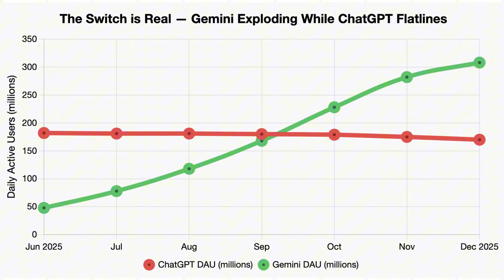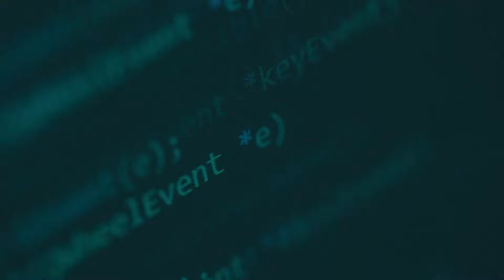AI News: Sam Altman Just Declared Code Red… Because Everyone is Switching to Gemini 3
Get every major AI model… for just $10/month.

ChatGPT is in FULL MELTDOWN MODE – Sam Altman just declared CODE
RED inside OpenAI because millions are switching to Gemini RIGHT NOW.

December 2025 will be remembered as the month the throne flipped.
In this video I show you the leaked internal memo where Sam literally writes “We are at a critical time for ChatGPT”, the terrifying DAU graphs (ChatGPT flat or declining for 6 straight months while Gemini added 200M+ users in just 3 months), real screenshots of people deleting ChatGPT from their homescreen, and the cold hard data that proves the switch is actually happening in real time.

Three years ago Google was the one panicking when ChatGPT dropped.
Now OpenAI is the one killing every new feature, pausing ads, pausing agents, pausing Pulse, and holding daily war-room calls because Gemini is straight up better, faster, and free.

This isn’t just “Gemini is good” anymore.

This is an extinction-level event for the old king.

I go word-for-word through the memo, show the exact numbers that made engineers panic, and explain why people are quietly deleting ChatGPT and never looking back.

If you still think ChatGPT is winning in 2025… watch this video.
Your mind is about to change in the first 3 minutes.

→ Altman memo screenshot circulating on X (verified by multiple OpenAI employees)
→ Apptopia / Sensor Tower / SimilarWeb data composites (Dec 2025)

Drop a 🔥 if you’ve already switched to Gemini
Drop a 💀 if you’re still coping with ChatGPT
Drop a 👑 if you think Grok 4 finishes both of them

Notifications ON — you do NOT want to miss what’s coming.